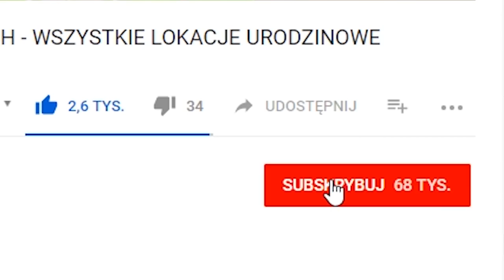UKRYTE ZADANIE, SEKRETNE WYZWANIE, UKRYTA GWIAZDKA TYDZIEŃ 7 Fortnite Battle Royale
►Znajdz mnie!